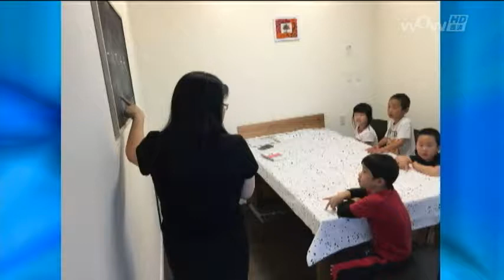0830 別讓孩子忘記母語 - 趣味中文說唱表演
0830 別讓孩子忘記母語 - 趣味中文說唱表演
Life@5